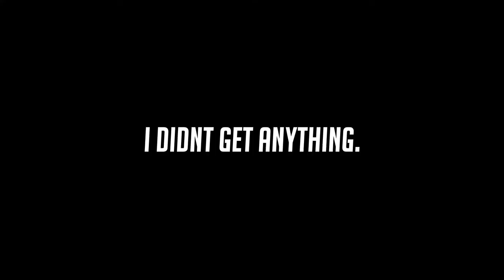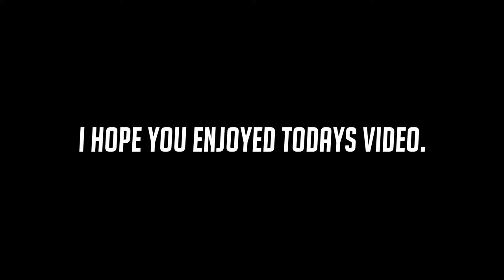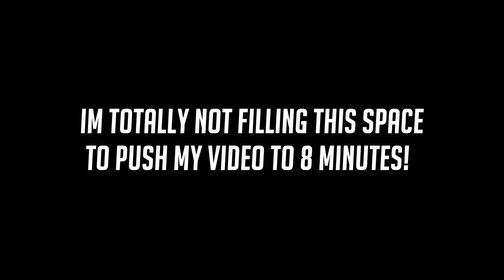I WAS VERY WRONG!!! Ganyu Banner Summons & Showcase! | Genshin Impact Gameplay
Today we Summon for Ganyu on her new banner and I got to say I was very wrong about her gameplay. I'm considering putting all my effort into building Ganyu going forward. She's that good!  Let me know in the description below how your summons went!

Ganyu Summons and Playtest I WAS VERY WRONG!